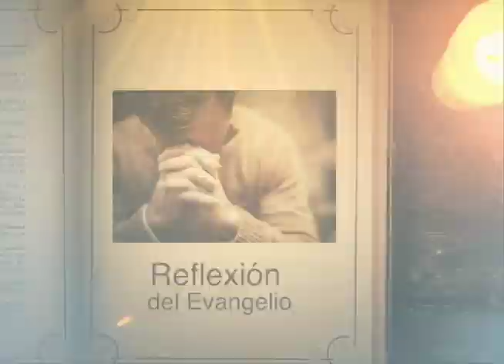REFLEXIÓN DEL EVANGELIO || Jueves 27 de Enero de 2022 || Canal Cristovisión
Jesús continuaba diciendo: “¿Alguien enciende una lámpara para ponerla debajo de un cajón o de una cama? ¡Claro que no! Para iluminar bien, debe colocarse en un lugar adecuado, porque todo lo que está oculto será descubierto, y todo lo que está secreto será conocido”. “Si alguien tiene oídos para escuchar, entonces escuche”.
También les decía: “Presten atención de lo que oigan porque Dios usará para juzgarte la misma manera que tú usas para juzgar a otros ¡y aún más difícil! porque el que tiene, recibirá más; pero al que no tiene, lo poco que tiene le será quitado”.